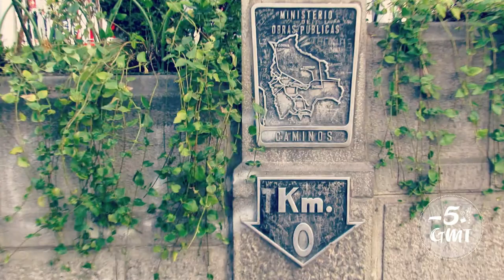Centro de Poder Político | Plaza Murillo | BOLIVIA 4 (ENG Subtitles)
Si te encuentras en  el centro de la ciudad de La Paz y no tienes nada que hacer, esta es una opción sencilla, económica y segura; pues se puede llegar caminando desde cualquier punto del centro de la ciudad; además la plaza siempre cuenta con presencia policial.

Otra opción para comprender mejor la historia política del país que está ligada a esta plaza es  tomar un CityTours, hay varias agencias de viajes que te lo ofrecen de regalo (Recuerda preguntar) al comprar otro paquete como el de:

Si deseas comprar el CityTours por tu cuenta el mismo cuesta de $1 - $5.

La plaza Murillo se encuentra a más de 3.600 metros sobre el nivel del mar, es el espacio público más importante de Bolivia, convertida en el punto equidistante donde inician las medidas territoriales durante la presidencia de José Manuel Pando (el “Kilómetro Cero” de la nación).

En su entorno alberga a los edificios más importantes del país, los palacios Legislativo y de Gobierno. En tiempos coloniales se la llamó plaza Mayor, después pasó a ser la plaza de Armas; establecida la República fue nombrada plaza 16 de Julio y finalmente nominada plaza Murillo, mediante Ordenanza Municipal del 3 de febrero de 1902.